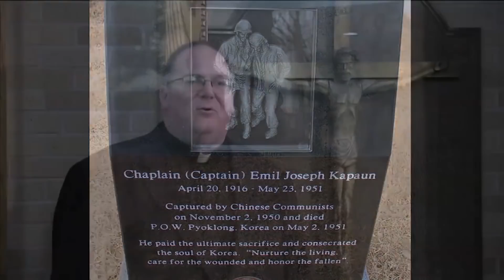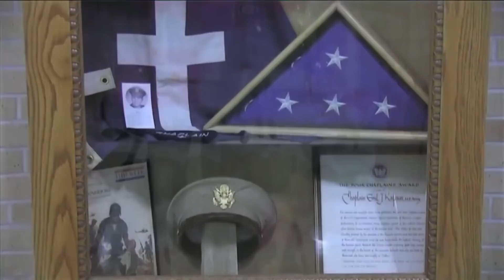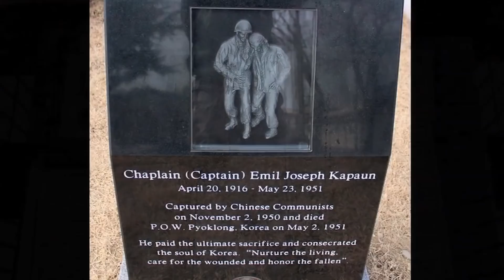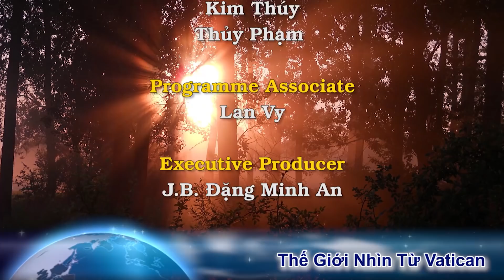Phi thường: Sau 60 năm tìm kiếm, đã tìm thấy hài cốt vị linh mục làm rất nhiềp phép lạ tại Mỹ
Timecode
00:00 Đài Hiệu
00:20 Giới thiệu chương trình
00:52 Bom nổ rung chuyển giáo phận Bata ở Guinea Xích đạo
03:54 Sáng kiến 24 giờ cho Chúa ngày 12 và 13 tháng Ba
05:57 Thư mục vụ của Hội Đồng Giám Mục Hoa Kỳ, một năm từ khi đại dịch bùng phát
11:40 Thi thể của một vị trong tiến trình tuyên thánh được phát hiện trong một hoàn cảnh thật bất ngờ
14:48 Tiến trình tuyên thánh cho Cha Kapaun.
21:16 Kết thúc
21:37 Closing Credits